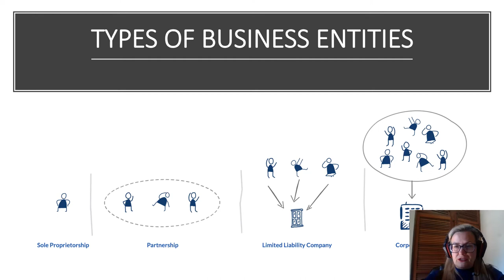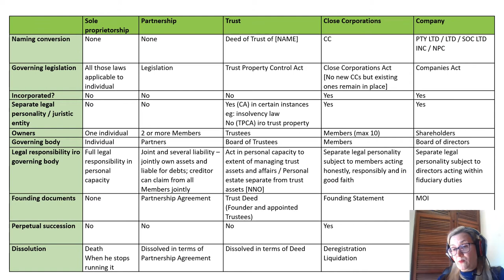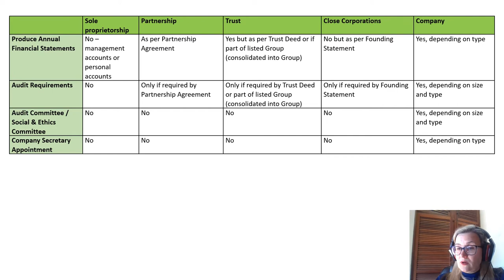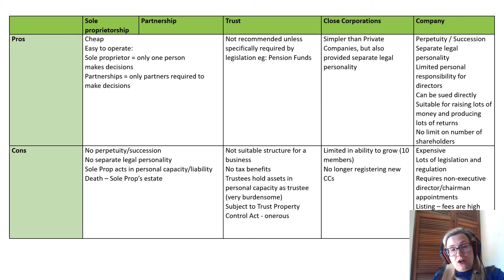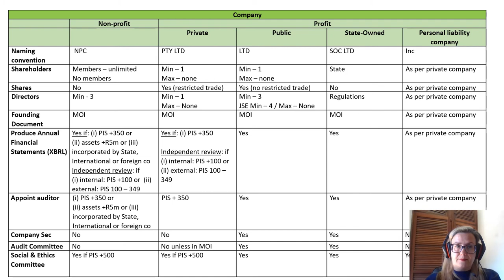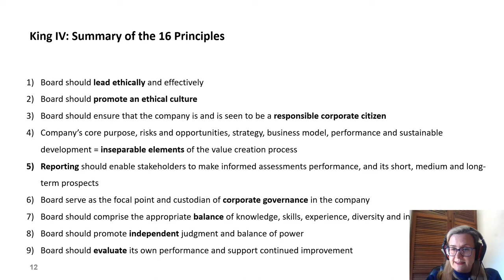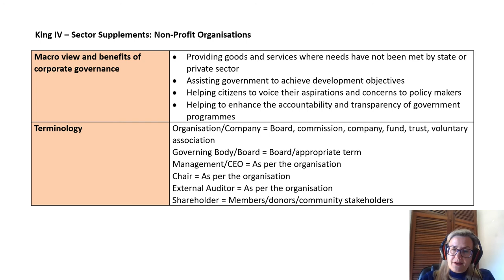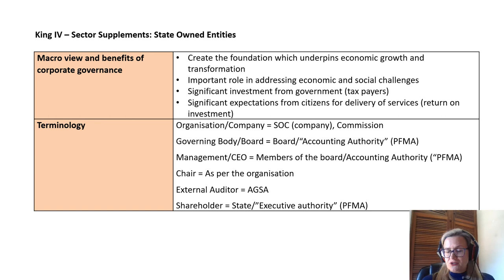Class 2 Types of Business Entities